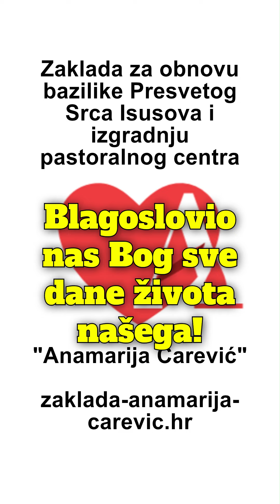Blagoslovio nas Bog (Ps 128)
otpjevni psalam na 27. nedjelju u god. B: Ps 128, 1-6
Ilustracije: J. A. Kastner, Srce Isusovo - oltarna slika u Bazilici (Palmotićeva 31, Zagreb); Carl Christian Vogel von Vogelstein, Pustite malene k meni; fotografije + Anamarije Carević i njezinih; djela Eve Vukine

Od srca vam hvala svima koji ste u subotu (5. 10.) i u nedjelju (6. 10.) uvečer pred oltarom Srca Isusova sudjelovali u premijeri. Hvala Bogu, najnovije iz naše produkcije, uz ovu pravu nedjelju obitelji, za uspomenu na pokojnu Anamariju i s posvetom svima koji stvaraju novu veliku obitelj u Zakladi "Anamarija Carević". U okviru istraživanja "Kako danas žive psalmi" na Filozofsko-teološkom institutu Družbe Isusove.